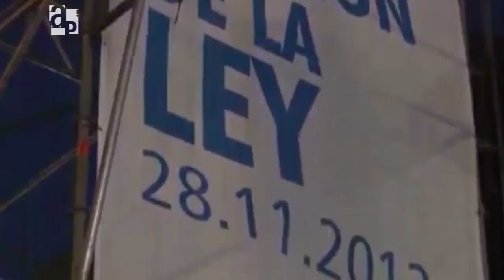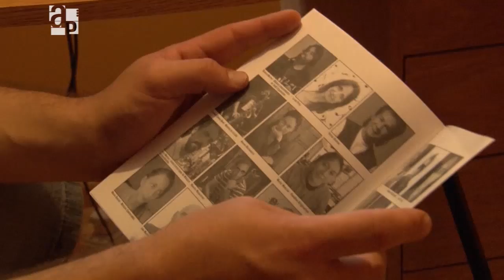Ley nacional de la música - AP 104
La primera parte de la Ley Nacional de la Música es un hecho luego de seis años desde el inicio de redacción del proyecto y tras el reclamo, desde hace tres, de que se trate en el Senado de la Nación. Por unanimidad los senadores dieron el visto bueno a esta ley que hará posible la creación del Instituto Nacional de la Música.